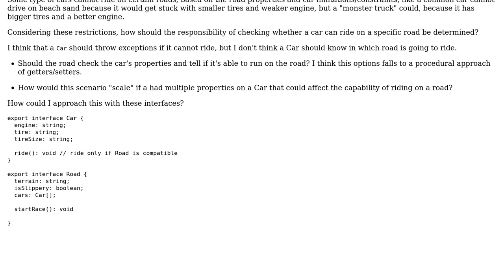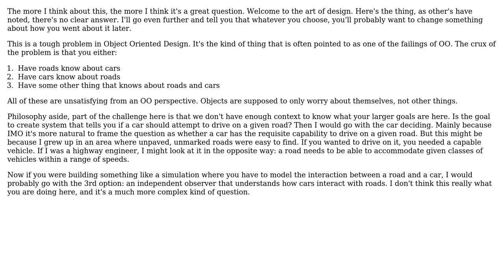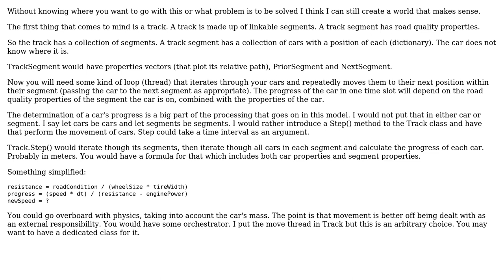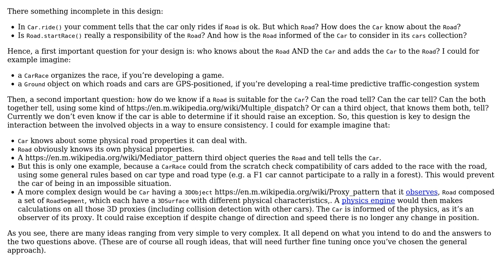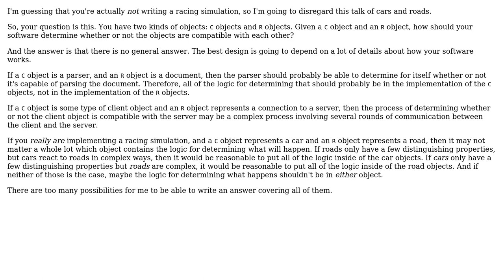Should a Car object be responsible for checking if it is able to run on certain Road objects?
Software Engineering: Should a Car object be responsible for checking if it is able to run on certain Road objects?

With thanks & praise to God, and with thanks to the many people who have made this project possible! | Content (except music & images) licensed under CC BY-SA | Music | Images & others | With thanks to user Thiago user Tanner Swett user Martin Spamer user Martin Maat user JimmyJames user gnasher729 user FluidCode user Christophe and the Stack Exchange Network Trademarks are property of their respective owners. You are responsible for your own actions.